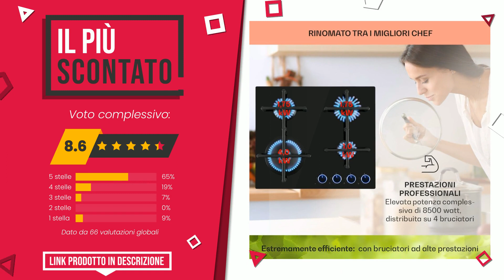Piano cottura elettrico - Top 6 - (QualeScelgo)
📣 Link 'Piano cottura elettrico' presenti in questo video:

✅ IL PIÙ REGALATO: Piastra ad induzione,AMZCHEF piano Cottura a induzione elett...

✅ IL PIÙ ESCLUSIVO: AMZCHEF Piano cottura in vetroceramica 5 fuochi con tripla e...

✅ LA NOSTRA SCELTA: Hermitlux Piano Cottura a Induzione, Piano Cottura Elettrico...

✅ IL PIÙ SCONTATO: Klarstein Piano Cottura 4 Fuochi Gas, Piano Cottura a Gas In...

✅ IL PIÙ VENDUTO: Domino doppio piano cottura in vetroceramica,AMZCHEF piano c...

✅ IL PIÙ DESIDERATO: Candy CITT642C/E1 Piano Cottura a Induzione, 4 fuochi, Vetro...

Indice:
00:00 - Intro
00:05 - Piastra ad induzione,AMZCHEF piano Cottura a induzione elett...
00:32 - AMZCHEF Piano cottura in vetroceramica 5 fuochi con tripla e...
00:57 - Hermitlux Piano Cottura a Induzione, Piano Cottura Elettrico...
01:21 - Klarstein Piano Cottura 4 Fuochi Gas, Piano Cottura a Gas In...
01:49 - Domino doppio piano cottura in vetroceramica,AMZCHEF piano c...
02:11 - Candy CITT642C/E1 Piano Cottura a Induzione, 4 fuochi, Vetro...